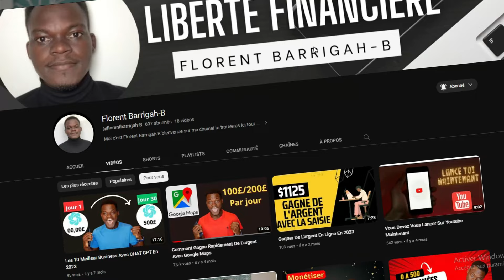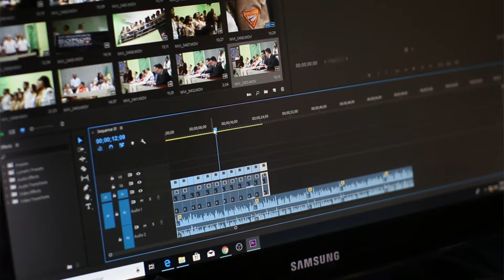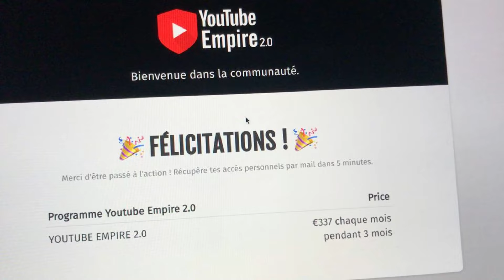L'arnaque Gigantesque d'Ibrahim kamara et ses secrets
Ibrahim Kamara est il un arnaqueur?